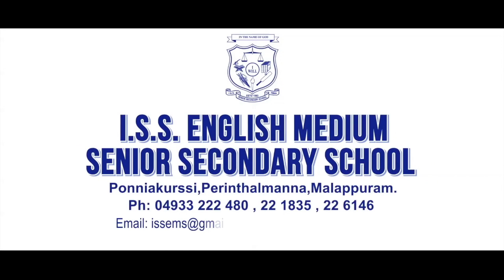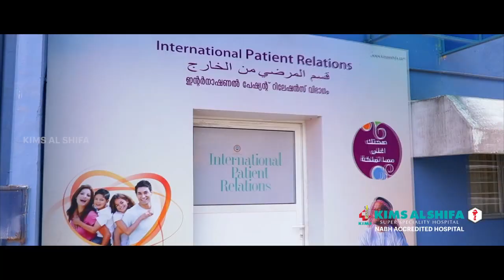കുട്ടികൾക്ക് കളിക്കാൻ ഇനി വീട്ടിലും ഉണ്ടാക്കാംപാർക്ക്